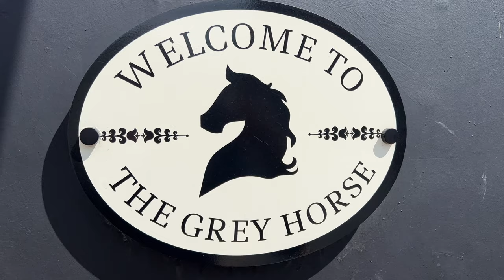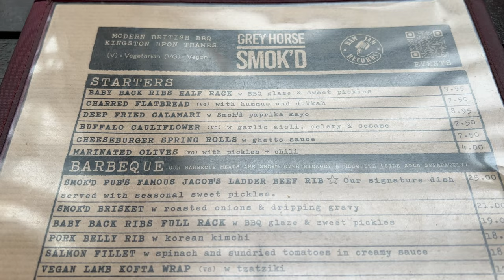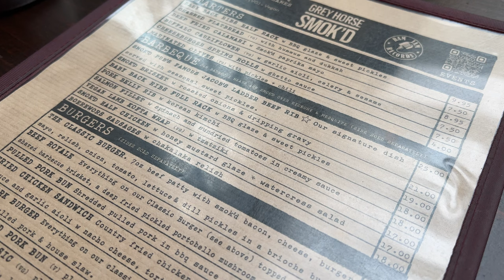AWARD WINNING BBQ RIBS are the BEST in SOUTH WEST LONDON!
Today, we're in Kingston... I wish it was Jamaica but it's South West London and I've found a nice little pub that serves award winning BBQ food courtesy of Smok'd.